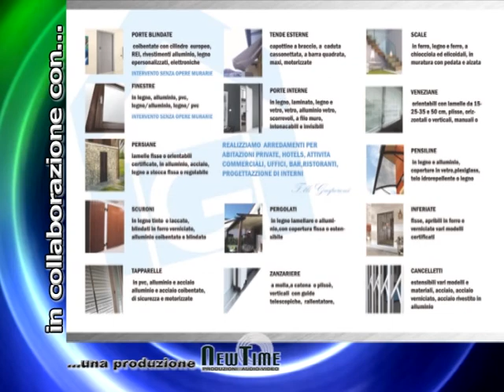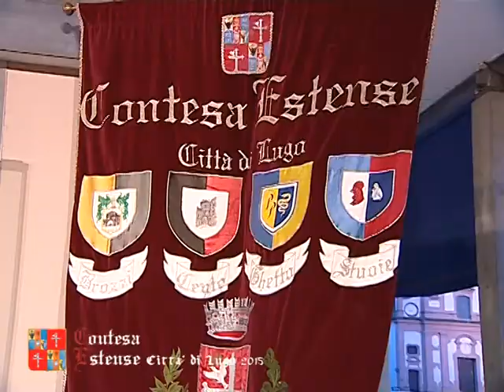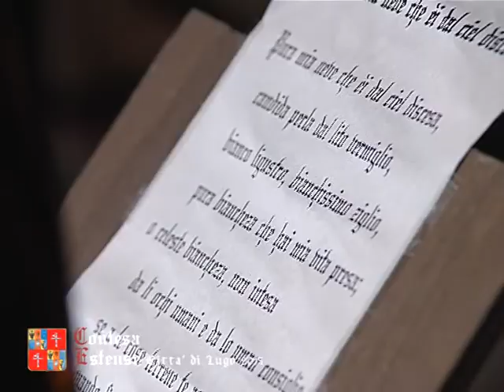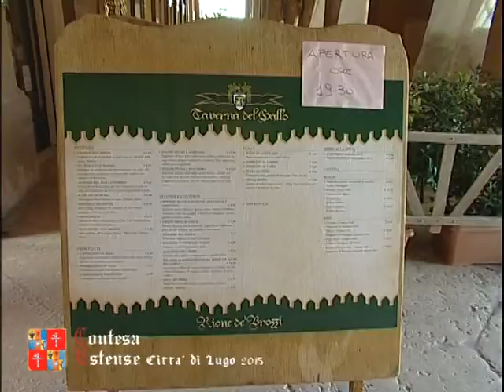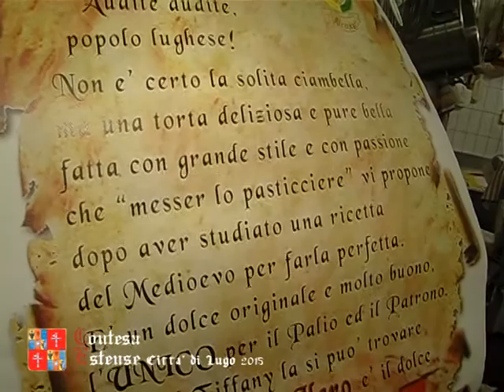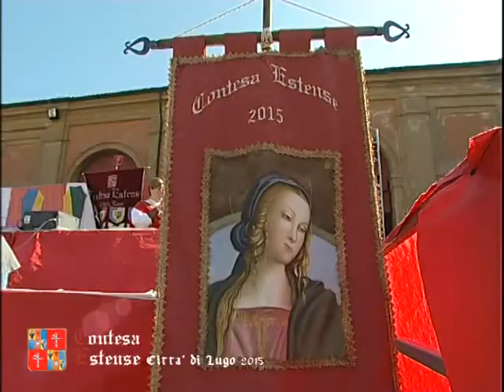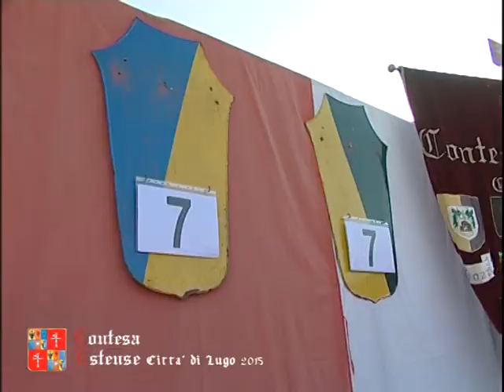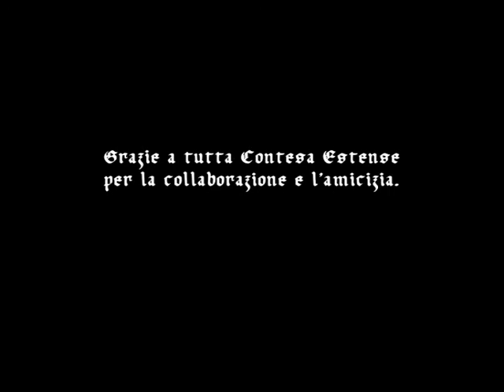OLTRE LA NOTIZIA - CONTESA ESTENSE 2015 CITTA DI LUGO